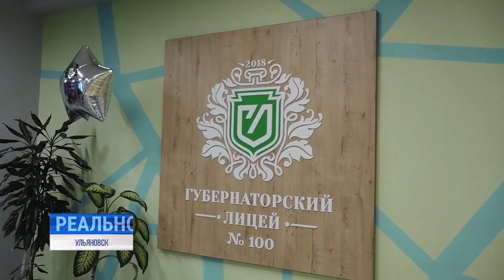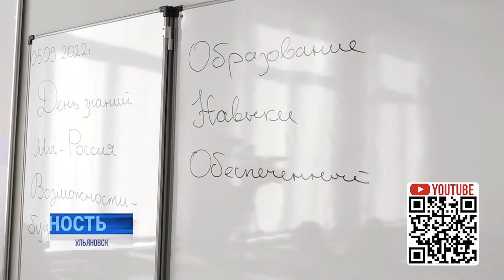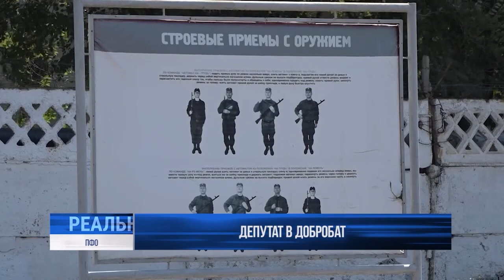Реальность 05.09.22 | Ульяновск